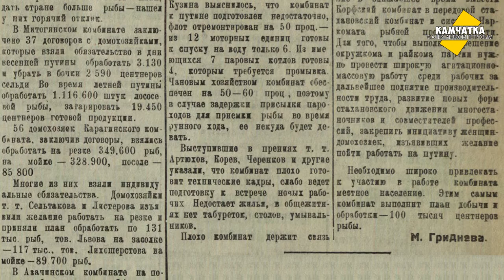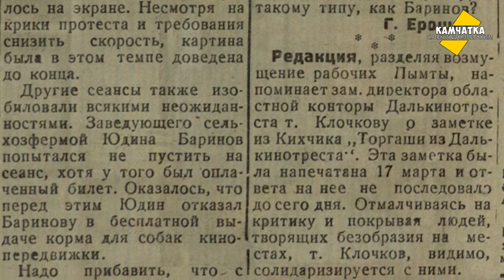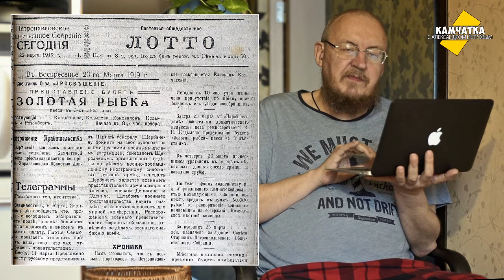КАМЧАТКА ДЕНЬ ЗА ДНЁМ  18–24 МАРТА ♥ ПЕРЕЗАЛИВ